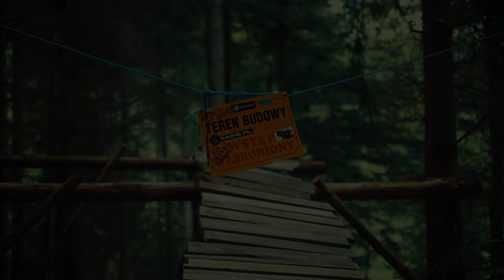WOODS & STONES | Marcin "Banan" Matuszny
It’s so rad to be able to do another video project w/ that crew. We've tried to do it a little bit different this time. During last season, we've recorded a few things with classic filming equipment, and a very old VX camera straight out of the tapes. We've combined everything into one piece and this is it. Enjoy!

Big up goes to my homies for their help on this sick project. Cheers!